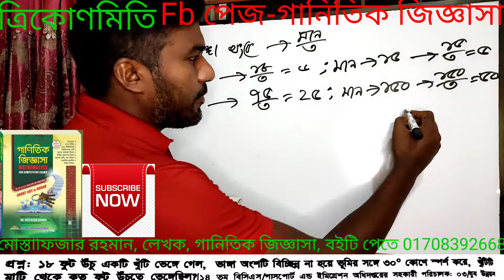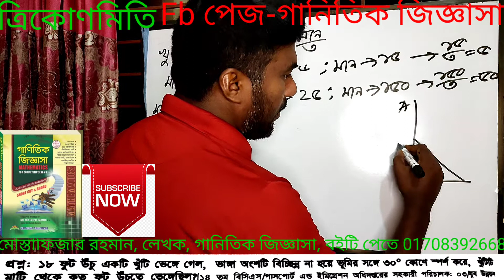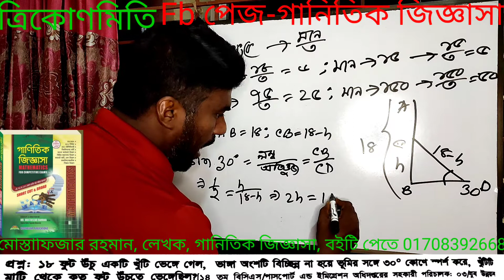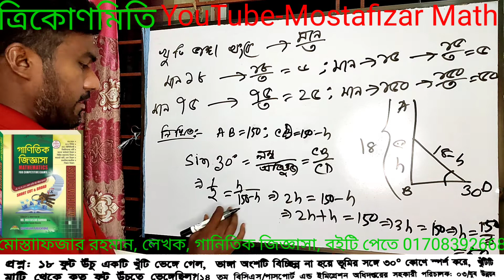এ বছরের সেরা নিয়মে ত্রিকোণমিতি পাট-3 বিসিএস প্রাইমারি নিবন্ধন ব্যাংক এসআই নিয়োগ